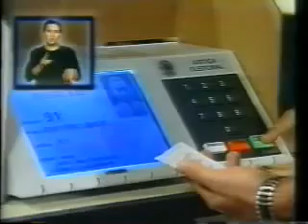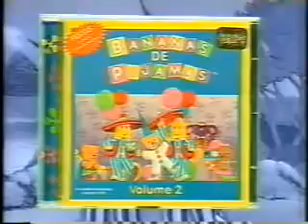Intervalo Chiquititas - São Paulo/SP (18/08/1998)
Créditos: Camila Sartorelli (detentora do canal Nostalgia TV)

Intervalo de um capítulo da 2ª temporada da novela Chiquititas, em 18 de agosto de 1998.
Exibido pelo SBT São Paulo, emissora própria e matriz do SBT.

Conteúdo:
- Voto Eletrônico (Justiça Eleitoral)
- CD Bananas de Pijamas Vol. 2 - Festas e Datas Comemorativas (BMG Music)
- Propaganda Política do Paulo Maluf
- Baú da Felicidade
- Coleção Chiquititas (Estrela)
- CD-ROM English Conversation (Folha)
- Notícias da Última Hora com Hermano Henning (SBT)